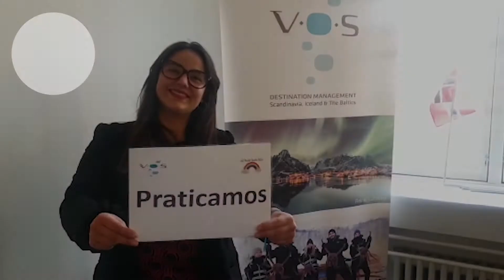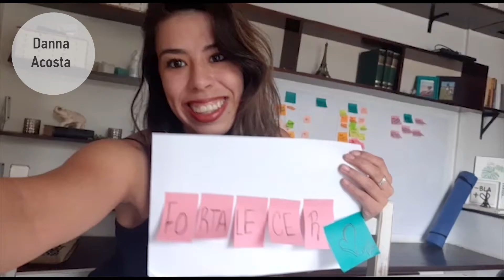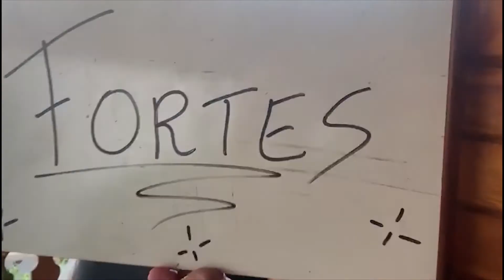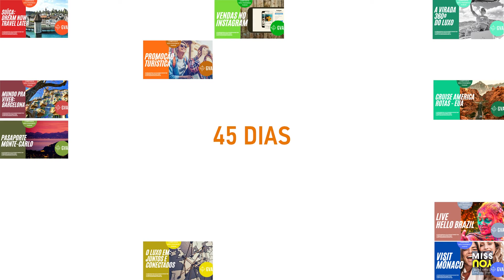Mensagem final - Campanha NÃO PODEMOS PARAR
Somos sim capazes de escalar vários Everestes
Somos sim guiados por algo maior
Somos SERES HUMANOS

Temos medo, temos coragem
Somos ansiosos, somos cautelosos
Somos sem dúvida nossas crenças e atitudes

Podemos ser vítimas ou líderes
Desistir ou enxergar as oportunidades
Somos sim resultados do que praticamos

Somos amor, somos esperança
Somos fortes e somos muitos
Mas de nada adianta se não fizermos parte de um todo

Acreditamos em tudo
Positivos somos mais do que podemos
Otimistas mais do que sabemos

Descobrimos algo novo a cada dia
Criamos muito do que sonhamos
Mas acima de tudo, reinventamos o que precisamos

Nossa natureza nos permite sermos resilientes
Nos fortalecer com apenas um sorriso
Nos aprimorarmos com bons exemplos

Paixão tem que ser o sentimento que nos move
A palavra que nos orienta para a prática de ações que inspirem
Algo que nos ajude a redescobrir e redefinir o que fazemos

Controle não temos de muita coisa
Apenas do bem que podemos fazer
Com as decisões que tomamos

Desafios fazem parte de nossas vidas
São constantes e de todas as formas
Como lidamos com eles é o que faz a diferença

Sinergia define uma linda união
Estabelecida com excelência em comunicação
Com respeito e muita cooperação

Ter um propósito maior é de extrema importância
Só assim conseguimos realmente entender quão necessários somos
Quão grande e importante é o impacto que causamos

Por fim, juntos somos sim mais fortes
E juntos podemos contribuir para uma indústria do turismo extremamente promissora, independente do que tenhamos que enfrentar!